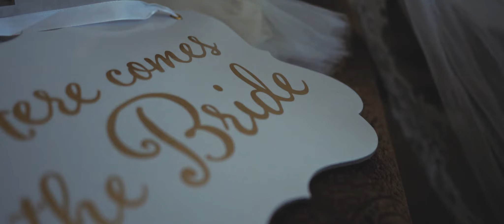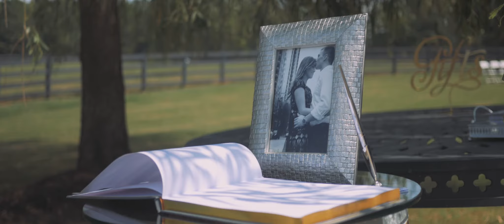Airica & Nicholas | September 16th | Covington, GA